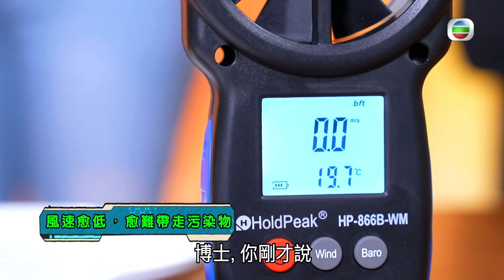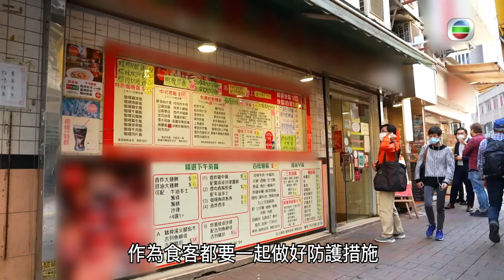學是疫學非 | 食肆座位嘅分隔板係咪愈大愈安全？ | 何依婷 | 陳欣茵 | 新冠疫情 | 飛沫傳播 | 防疫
疫情下，食肆座位嘅分隔板主要用途係咩？梗係唔係剩係為咗區分食客2人一枱喇！其實主要係為咗防止飛沫傳播㗎！但係如果咁，用塊愈大嘅分隔板，咪可以完全解決飛沫傳播呢個問題囉？當然冇咁簡單啦，原來分隔板太大或者太細都唔得㗎，一齊聽吓專家點講啦！

學是疫學非 ｜星期四、五晚 10:30 PM｜翡翠台

想睇番呢集 學是疫學非 嘅精彩內容?即刻登入myTV SUPER享受睇TVB自製節目7日免費點播